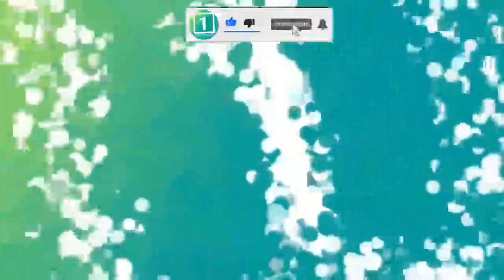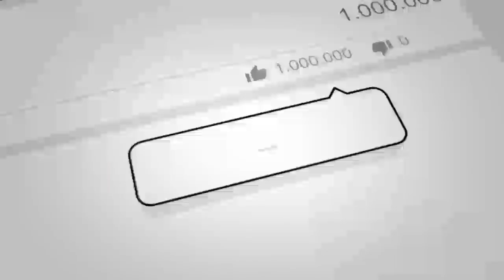تشـ.ـکیل حـ.ـکومت همه شـ.ـمول / وزیر داخـ/ـله .وزیر دفـ/ـاع . مـ/ـعاون اول برای ...؟